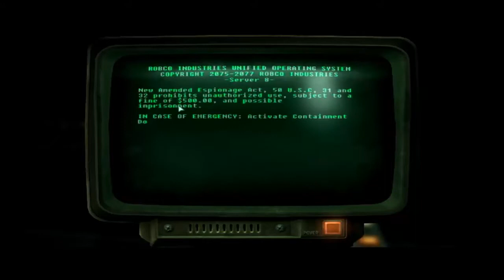Fallout 3: Ep 10 - Gold!!!!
I don't know why I picked gold